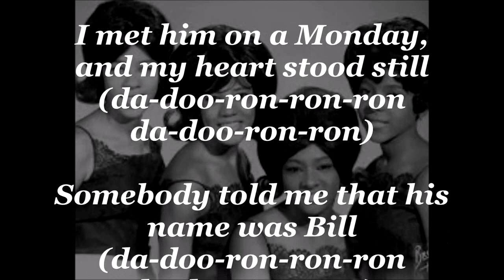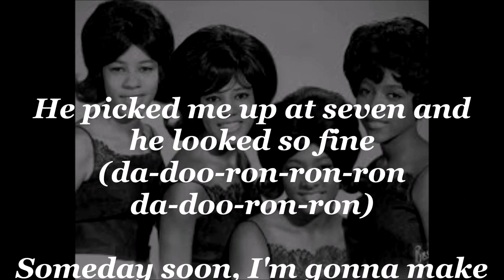Da Doo Ron Ron THE CRYSTALS (with lyrics)